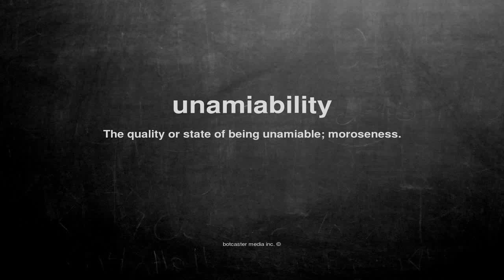What does unamiability mean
What does unamiability mean in English?